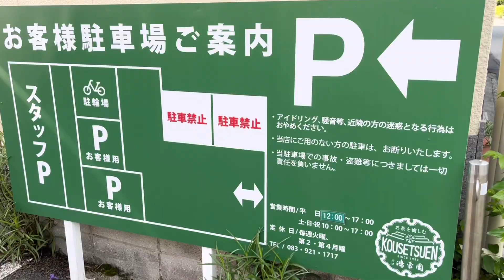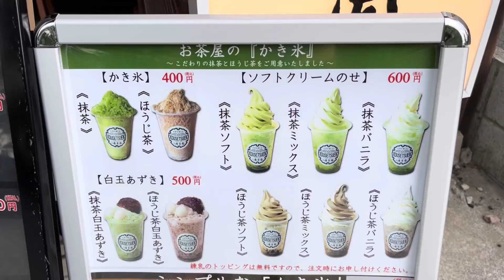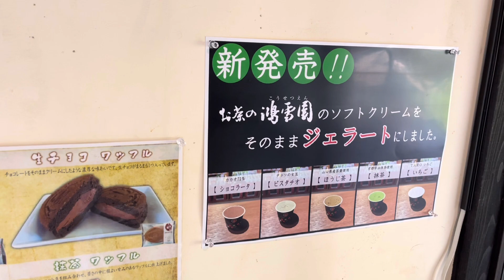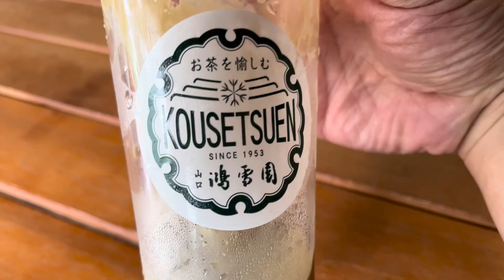『お茶の鴻雪園』スイーツでお茶を愉しむ！山口市【テイクアウト】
山口県山口市の『お茶の鴻雪園（こうせつえん）』さんにお邪魔させて頂き、白玉あずきソフトクリーム抹茶ミックス・ほうじ茶フロート(Ｌ)わらび餅トッピングを食べて来ました。

住所：山口県山口市後河原１６３
定休日：毎週火曜日、第２・第４月曜日
駐車場あり